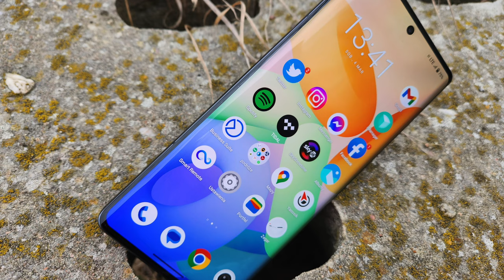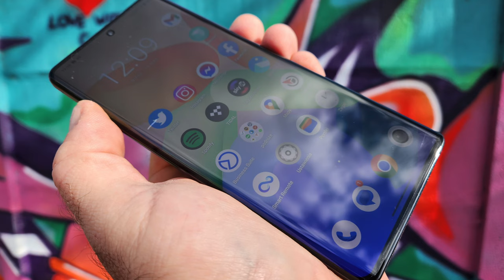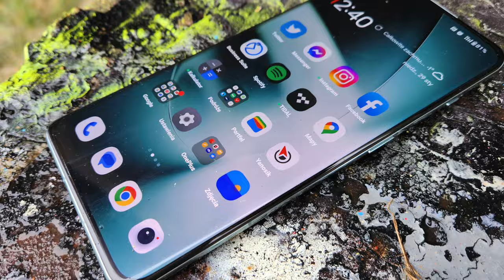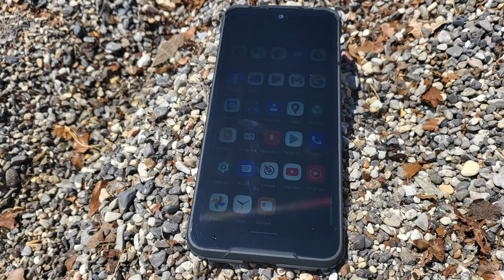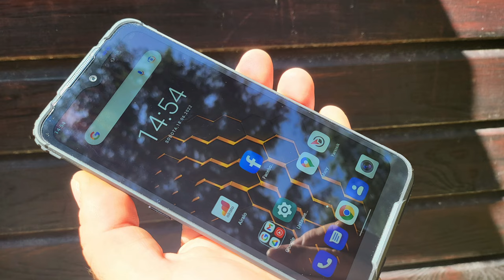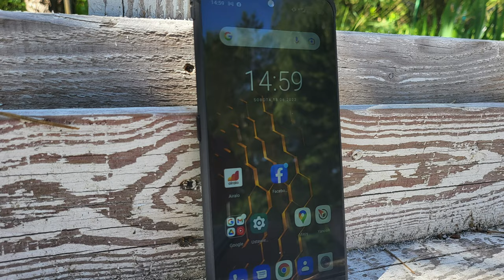LCD czy AMOLED? Co lepsze?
Zastanawiacie się, czy warto dopłacić, by mieć ekran OLED czy AMOLED? Rozstrzygamy wątpliwości! Co lepszE? LCD czy AMOLED? Dowiedz się z naszego filmu! Co wybrać - OLED czy LCD? Decyzja jest prosta!